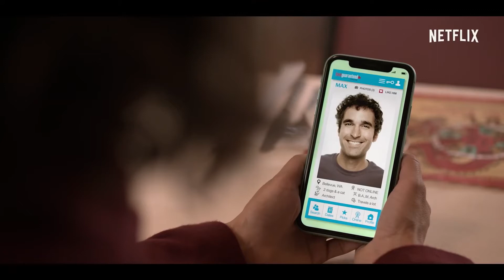AMOR GARANTIZADO - Tráiler 2020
Rachael Leigh Cook, Damon Wayans Jr., Heather Graham